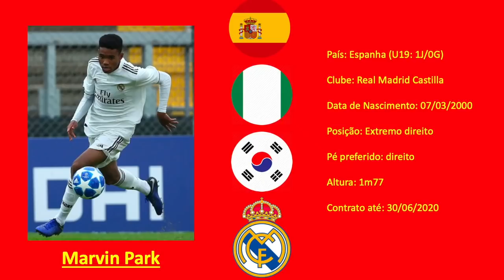Marvin Park (Real Madrid Castilla) 19/20 Highlights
Ala direito natural de Maiorca (filho de nigeriano e coreana) que chegou recentemente à selecção espanhola sub19. Veloz, hábil no 1v1, dotado de um mudança de velocidade estonteante. Padrão de drible imprevisível mas um pouco ziguezagueante, o que lhe tira eficiência. Disponibilidade louvável para recuar e ajudar o lateral Falta melhorar a relação com a baliza e ser menos individualista.
Jogador semelhante a: Samuel Kalu